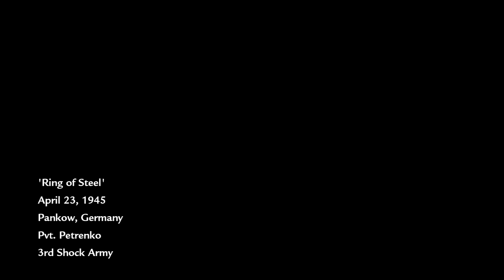Call of Duty: World at War Walkthrough Mission 9 - Ring of Steel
Utilizing the Call of Duty 4: Modern Warfare engine, Call of Duty: World at War throws out the rulebook of war to transform WWII combat through a new enemy, new tactics and an uncensored experience of the climatic battles that gripped a generation. As U.S. Marines and Russian soldiers, players employ new features like cooperative gameplay, and weapons such as the flamethrower in the most chaotic and cinematically intense experience to date. Call of Duty: World at War introduces co-operative play, bringing fresh meaning to the "No One Fights Alone" mantra with up to four-players online for Xbox 360, PS3 and PC, or two-player local split-screen on consoles. Nintendo Wii will also support a unique co-op mode for two players. For the first time ever players can experience harrowing single-player missions together for greater camaraderie and tactical execution. The co-op campaign allows players to rank up and unlock perks in competitive multiplayer by completing challenges and earning experience points, adding continuous re-playability and team-based gameplay. Whether playing competitively or cooperatively – if players are online with Call of Duty: World at War – they always gain experience points. Based on a player’s experience rank and rank of the player's friends, Call of Duty: World at War scales dynamically to provide a deeper level of challenge.